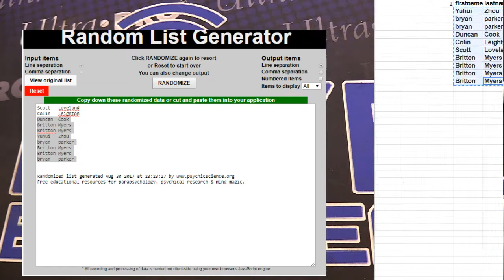leaf greatest filler LBB